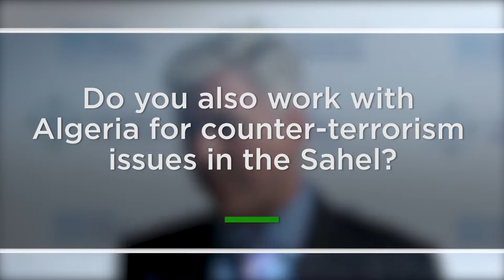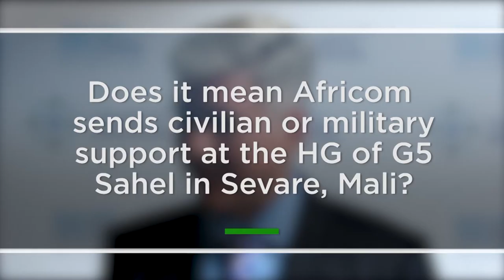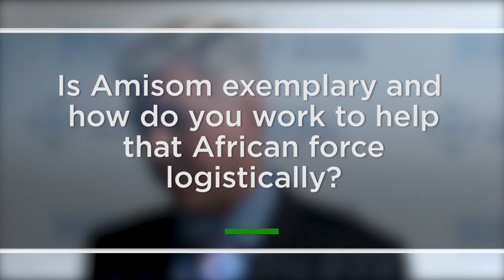Major General Barre R. Seguin - Director, Strategy, Plans and Programs, U.S. Africa Command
Atlantic Dialogues 2017